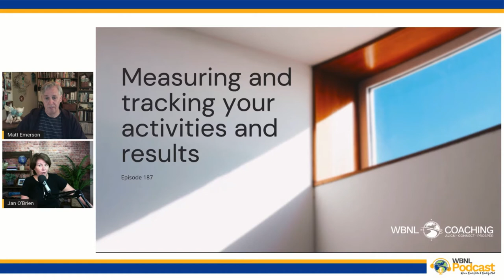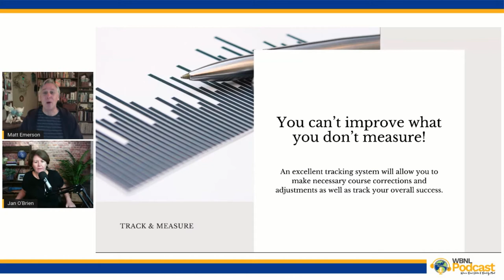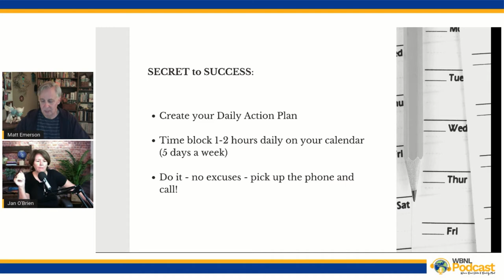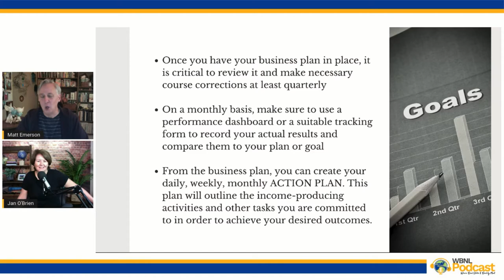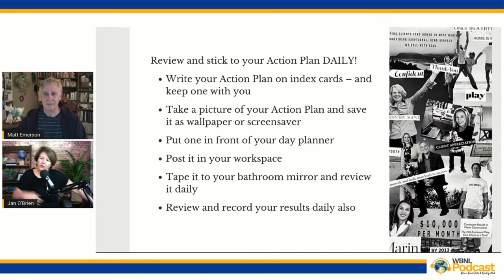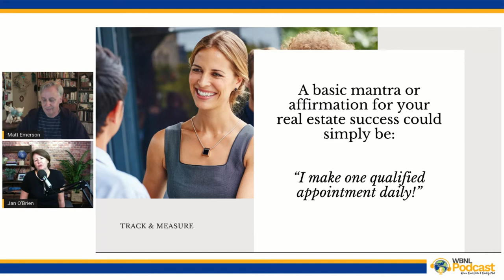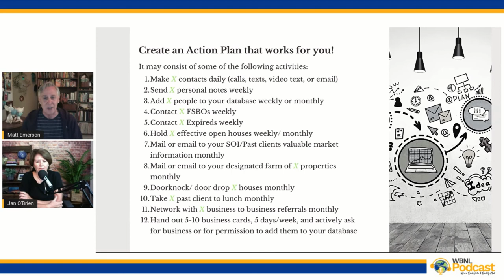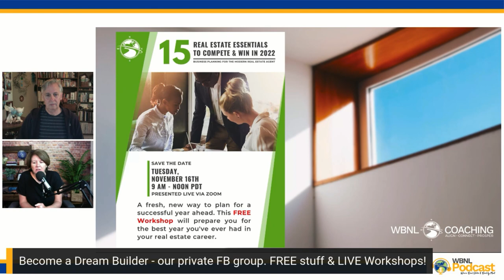Measuring & Tracking Your Real Estate Business Plan Results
Measuring & Tracking Your Real Estate Business Plan Results.  You can’t improve what you don’t measure!  So, we conclude business planning month with how to track & measure your results successfully.  We'll provide you with some insight into staying on track a few tools to help you stay there.

00:00 Intro
01:10 Tracking and Measuring your Real Estate Business Plan
33:06  Wrap-Up